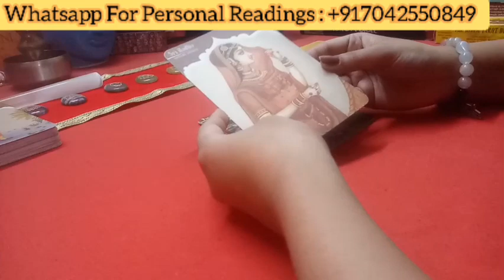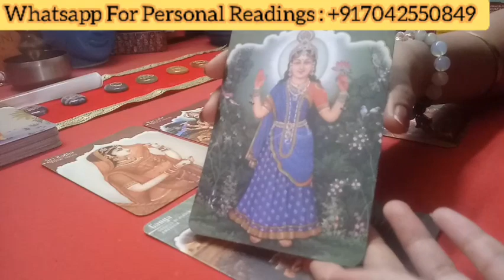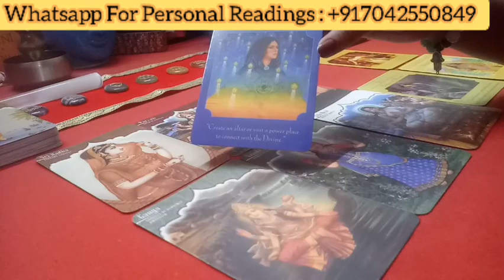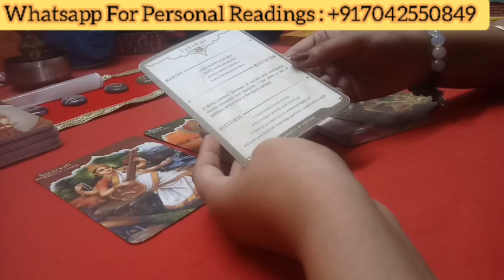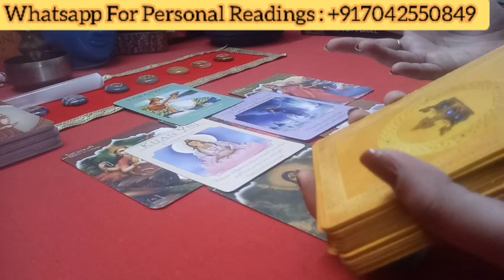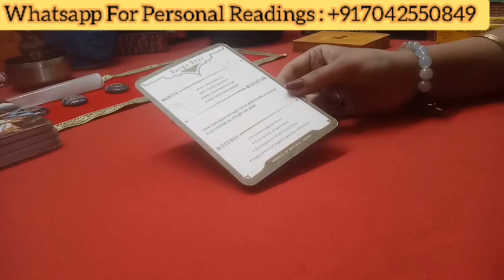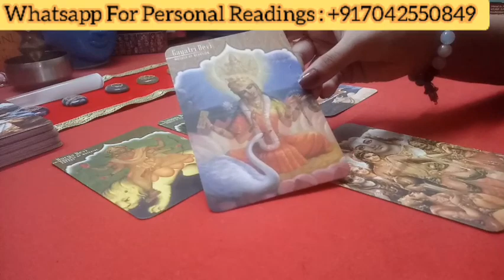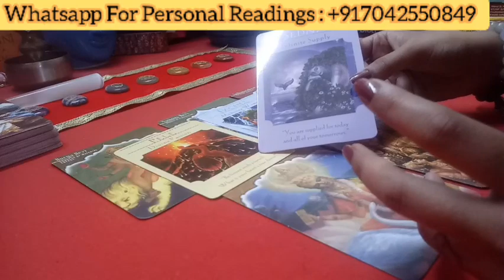🔮BLESSINGS FROM DIVINE FEMININE (NAVRATRI SPECIAL TAROT READING) HINDI TAROT READING Tarot By TJ🔮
🙏Namaste People🙏

🔮1 Question : INR 400
🔮Relationship Analysis :- INR 2199
🔮Past Life Analysis : INR 2499
🔮REMEDIES FOR LOVE LIFE, MARRIAGE CAREER, HEALTH , MONEY AND SUCCESS (through Numerology, Fengshui and Vastu) : INR 1499🔮

🔮TIME STAMPS🔮
🔮SHRI RADHA - 01:30
🔮MAA SARASWATI - 10:05
🔮MAA DURGA - 17:31

💰Payment mode - UPI / PayPal / AC Transfer (Details will be provided after further communication and due confirmation)💰

The Power of Love Activation Cards: A 44-Card Deck by James Van Praagh
Notes from the Universe on Love & Connection: A 60-Card Deck by Mike Dooley
The Sacred Indian Tarot by Kiren Rai
Raider Waite Tarot Cards by illustrator Pamela Colman Smith and and mystic A. E. Waite
Small messages cards made by Tarot By TJ